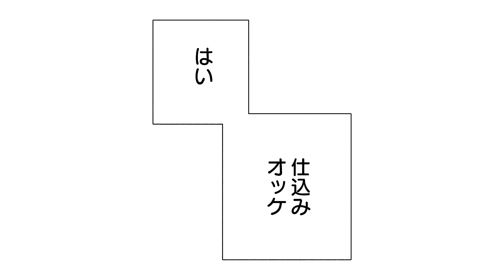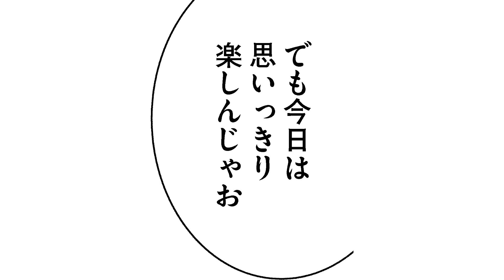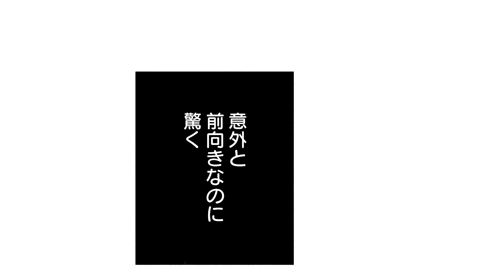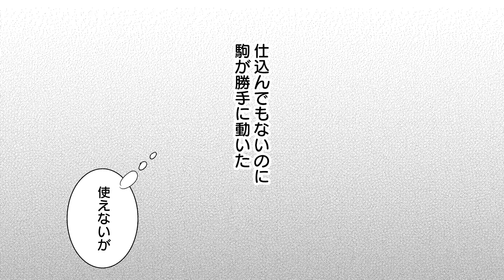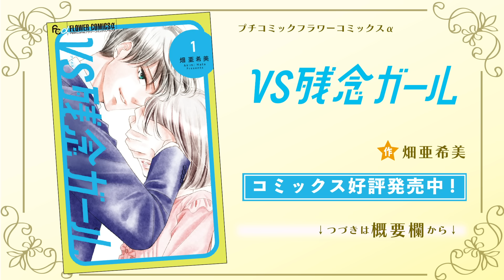【恋愛漫画】恋のゲームに勝つのは誰⁉︎【ＶＳ残念ガール・第1話】フラコミチャンネル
【恋愛漫画】自他ともに認めるイケメンエリートの朝日。ゲームのように思うとおりに人を動かし、恋も仕事も欲しいものを勝ち取ってきた。しかし中高時代の冴えない同級生・奥山と再会すると、思い通りに動かせない奥山のことが気になりだして…！？「ＶＳ残念ガール」の続きが読みたい方はこちらをクリック🌟

〈あらすじ〉
自他ともに認めるイケメンエリートの朝日。ゲームのように思うとおりに人を動かし、恋も仕事も欲しいものを勝ち取ってきた。
しかし中高時代の冴えない同級生・奥山と再会すると、思い通りに動かせない奥山のことが気になりだして…！？